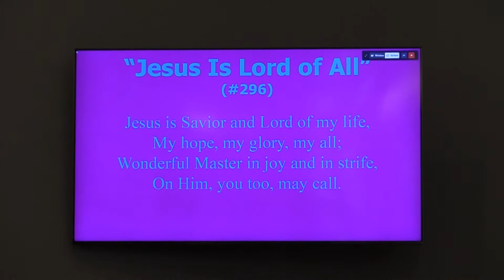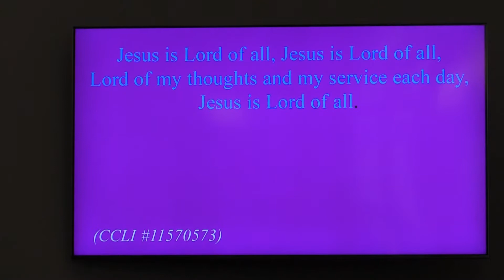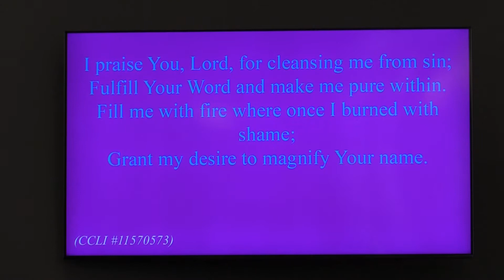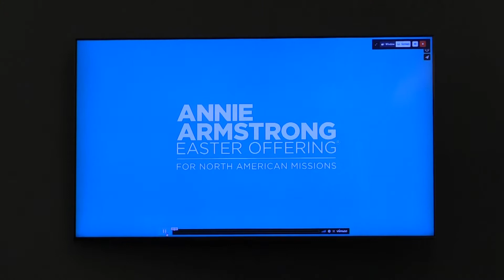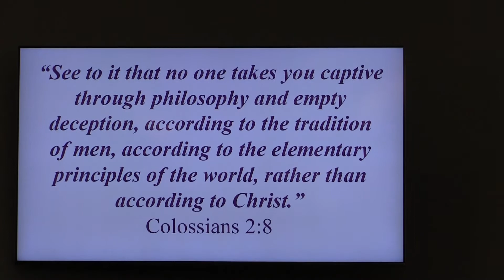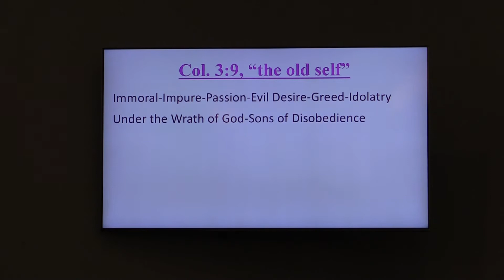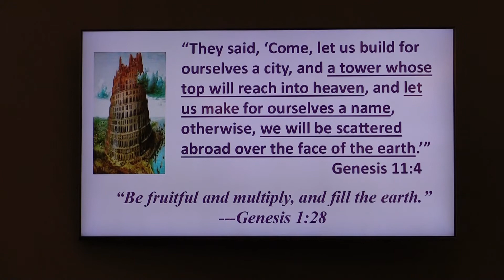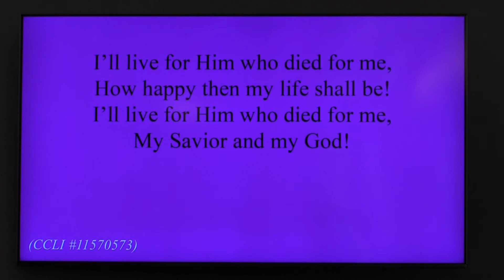Second Baptist March 21, 2021 worship service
Second Baptist Church Sunday Worship Service
Rev. Kenny Heath, Interim Pastor

Second Baptist Church, 1 Grand Ave., Cumberland, MD 21502